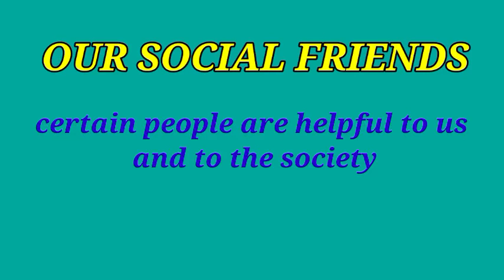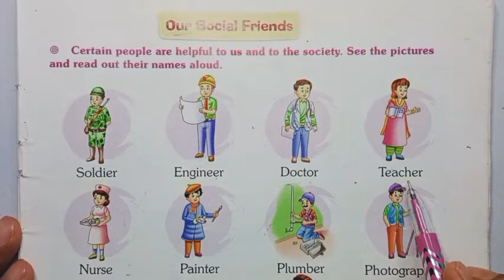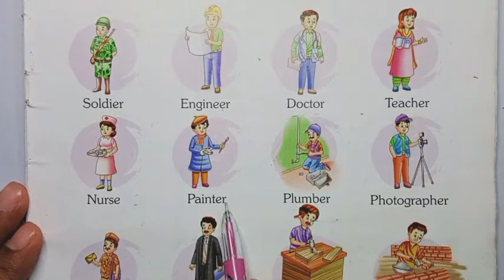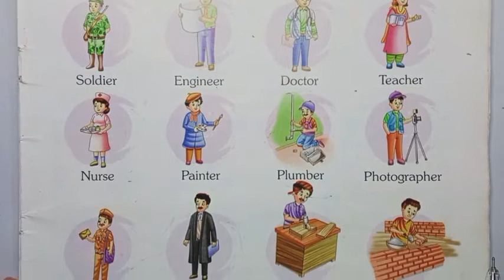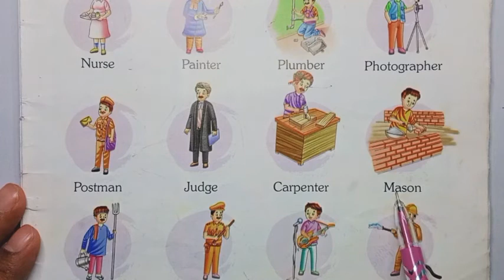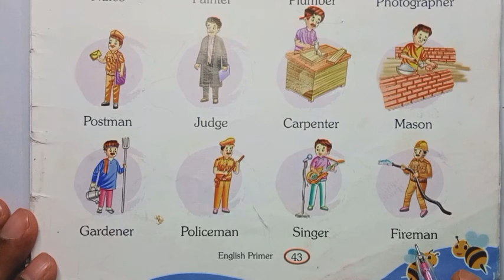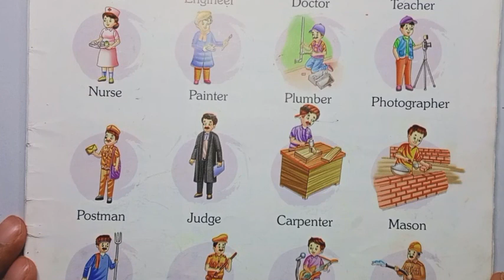||OUR SOCIAL FRIENDS|| ENGLISH FOR KIDS|| FOR LKG UKG NURSERY STUDENTS||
who are our social friends what do they do. how to they help us?